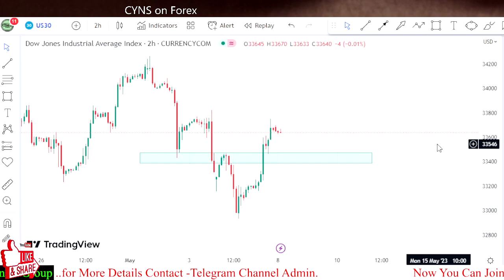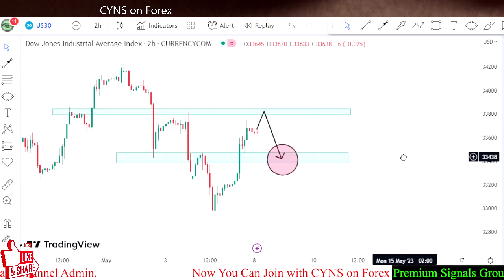US30 Weekly Technical Analysis & Trading Idea for 8 - 12 May 2023 by CYNS on Forex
Hello Traders,
⭕ In this video includes - ( US30 Weekly Market Update for 8 May 2023 )
    ✅- Technical analysis on US30 chart